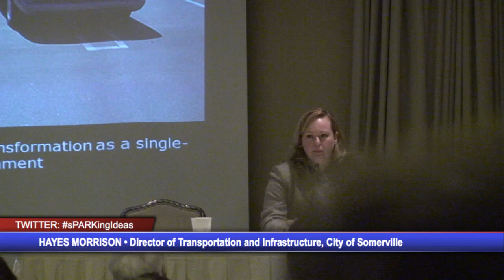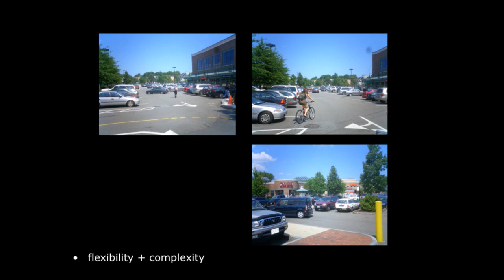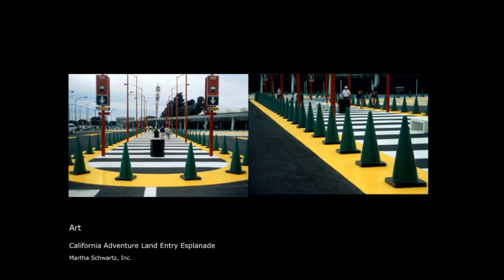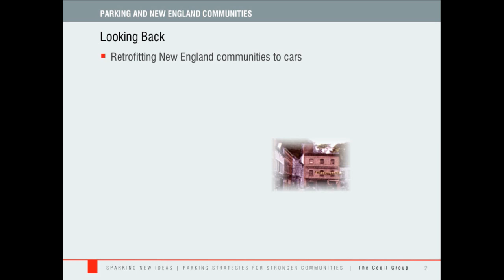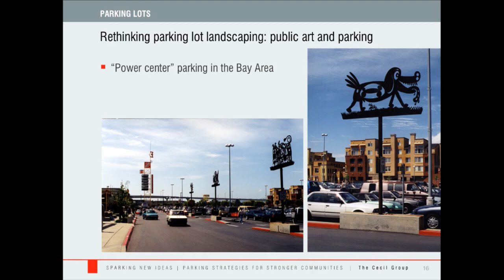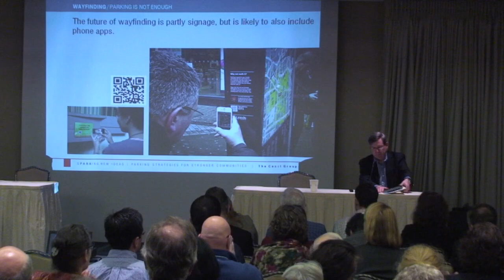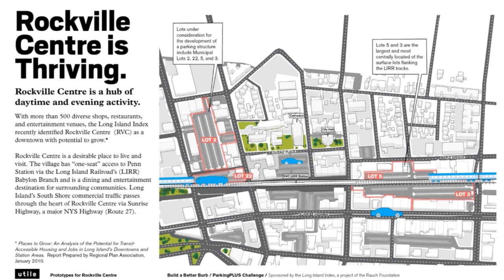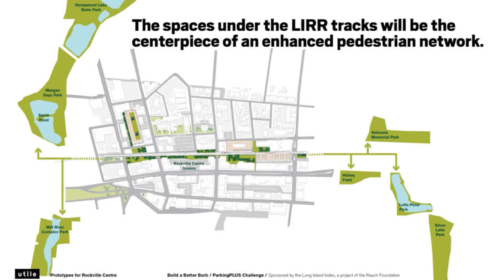Better Parking Design: MAPC 4-18-14 Parking Conference (Breakout Session)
Metropolitan Area Planning Council (MAPC): sPARKing New Ideas parking conference, April 8, 2014, Boston, Mass. Better Parking Design for More Attractive, Walkable, and Sustainable Neighborhoods breakout session
Moderator: Hayes Morrison, Director of Transportation and Infrastructure, City of Somerville
Panel:
Eran Ben-Joseph, Head of the Department of Urban Studies and Planning, MIT
Steven G. Cecil, Founding Principal, The Cecil Group, Inc.
Tim Love, Founding Principal, Utile